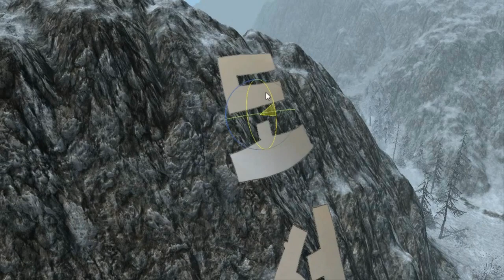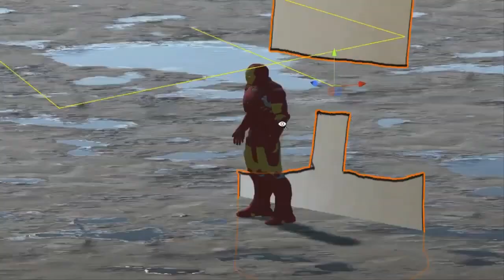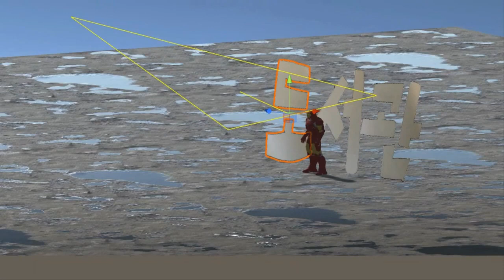VR 도서관 - 도서관 지킴이 사서님이 주인공입니다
1만개 이상의 다양한 컨텐츠들을 목록별로 구분하여 재생목록에 정리하였습니다.